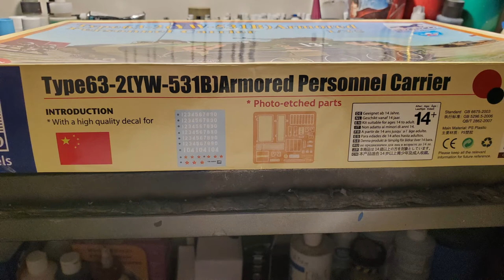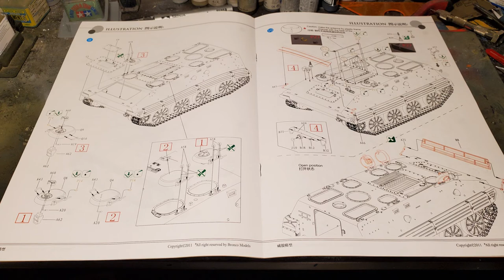Bronco CB35094 1/35 Scale Type 63-2 Armored Personnel Carrier Model In-Box Review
To purchase one of my builds, visit my E-bay store